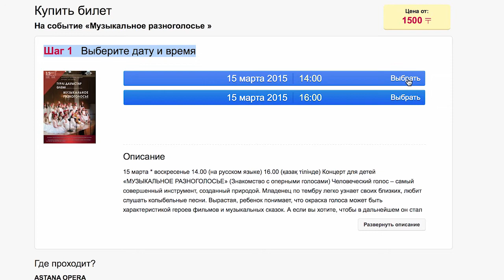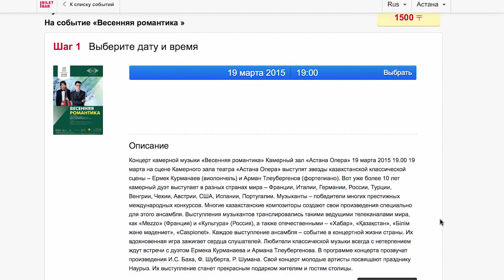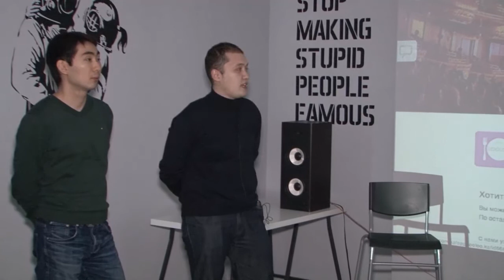Презентация BiletBar на IT Craft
Жандос Жакетов и Ернар Смагулов (ТОО “Zhan Dunie”) - авторы приложения BiletBar. Biletbar.kz — это автоматизированная система управления концертными залами, театрами, спортивными аренами и так далее. Презентация авторов в рамках IT Craft в коворкинге Цоколь в Астане.